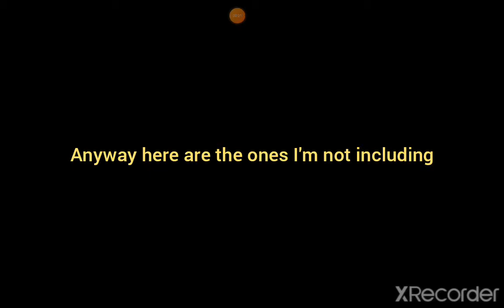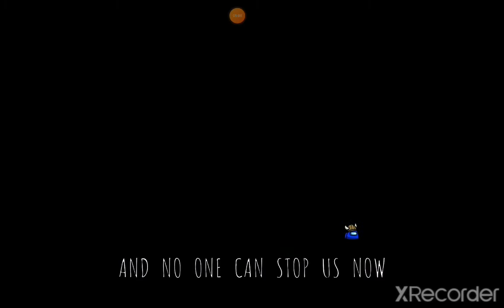The Gametunes Songs but when they say/sing the title I skip to the next song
Credit to the God himself, Gametunes